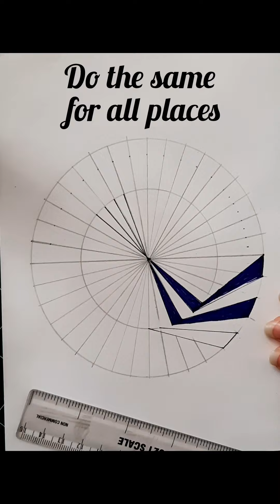geometric art 143